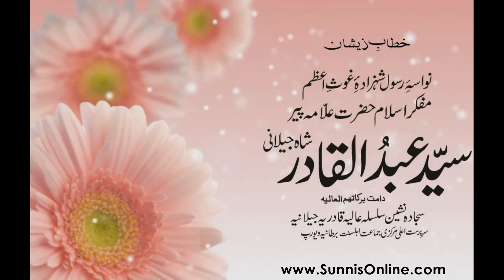Alipur Shareef | Chehlum Pir Syed Afzal Husain Jamati - Mufakkir-e-Islam Pir Syed Abdul Qadir Jilani